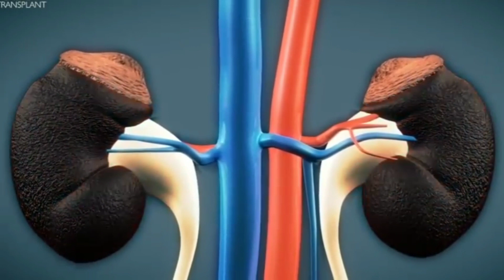AAM ADMI KI AWAZ GOOD.VIRAL MASSAGE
AAM AADMI KI AWAZ